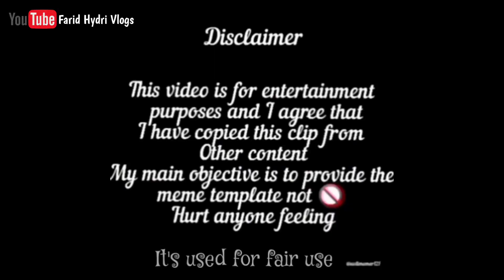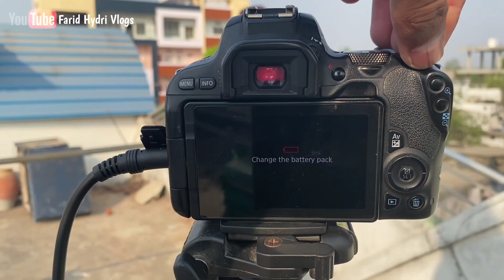WHILE SHOOTING KAGAZNAGAR DAIRIES VIDEO| BTS| VLOG#6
Hello

Friends

Welcome To My YouTube Video

SHOOTING KAGAZNAGAR DAIRIES VIDEO

And some personal experience